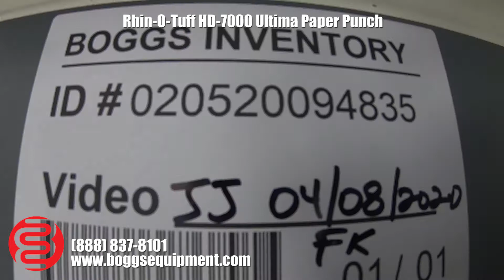Rhin-O-Tuff HD-7000 Ultima Paper Punch